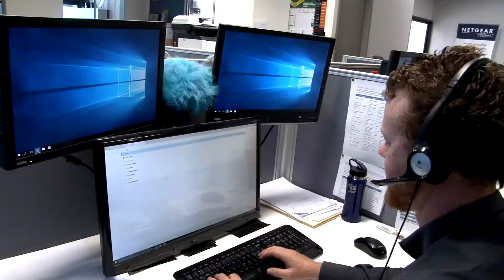ONGC Systems IT Solutions Provider